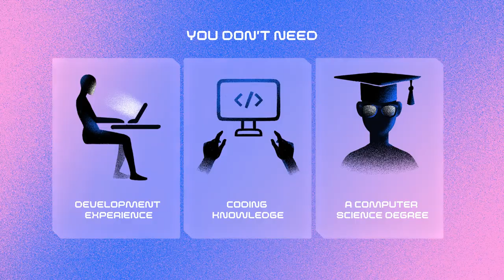Ideahacker's Guide to IBC, an Interchain Ideathon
Ideahacker's Guide to IBC is a blockchain interoperability ideathon for builders, entrepreneurs, and creative thinkers.

Register at ideahackers.ibcprotocol.dev.

► About IBC
Inter-Blockchain Communication Protocol (IBC) is a fundamental paradigm shift in interoperability, allowing for arbitrary data transfer across blockchains in a trust-minimized, secure, and extensible manner.

While incubated within the Cosmos ecosystem, IBC is now being adopted across blockchain ecosystems - from Polkadot and Kasuma, to NEAR Protocol, Hyperledger and Corda blockchain.